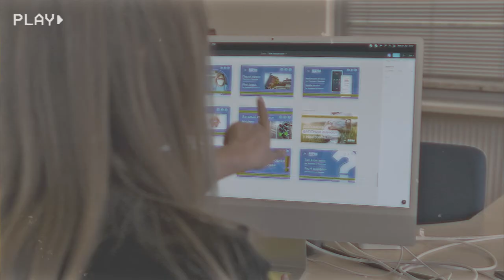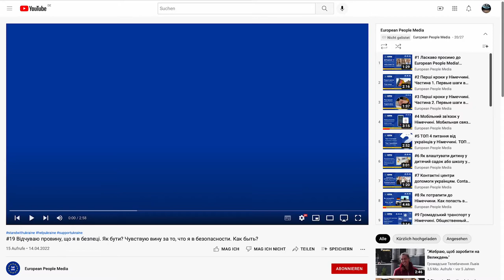The Power Of Community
This film is available with English, German and Ukrainian subtitles.

In this short documentary we give you an insight into the project and team behind European People Media (EPM) and how it has impacted both the Ukrainian and German communities.

EPM is an online format which was created in response to the ongoing war. The aim is to share valuable information about life in Germany with those affected.

Producer: Frank Jorga
Director: Jerry Lison
Executive Producer: Megan Bowen
Director Of Photography: Fatih Inanmis
Supervising Sound: Stefan Strasser

Our Guests and the EPM Team:

Yuliia Sabadash
Vira Yanatieva
Olena Zadorozhna
Yuliia Didenko
Anastasiia Panasiuk
Valeriia Rastseluieva
Maryna Holub
Iryna Oksenenko

To find out more about European People Media
check us out on Instagram und YouTube!